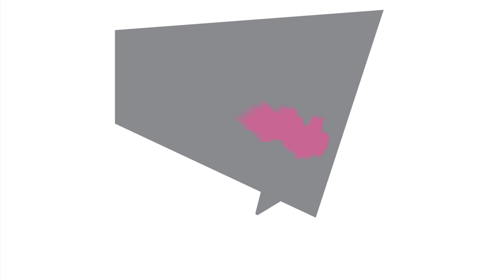Where has Mathew visited on the campaign trail?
On 22 May 2018, Mathew Dickerson announced he would stand at the State Government election on 23 March 2019 as an Independent.

At the announcement, he promised that, during the campaign, he would visit all localities in the electorate of Dubbo.

In the first 215 days of the campaign, Mathew clocked up over 26,000km of travel doing just that.

Mathew will continue to travel to all parts of the electorate and discuss the issues that residents care about.

Contact Mathew if you want him to visit you.